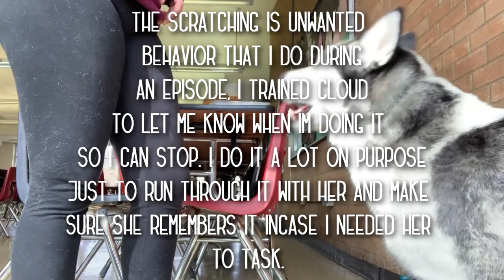Another Day in my life // High School with a Service Dog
QUICK NOTE: This video was filmed like 2 months ago. I have had no time whats so ever to edit it and get it up. But, nothing has changed obviously besides me getting my car which in this video I was driving my grandpa's car. Other than that everything is pretty much the same. I really hope you enjoy the video!